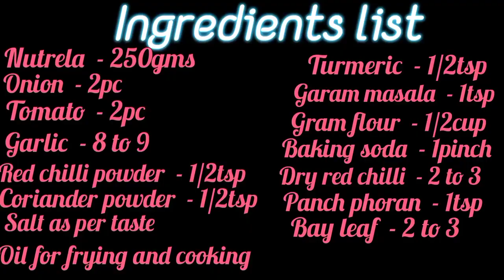जब घर में ना हो कोई सब्जी तो बनाये ये स्वादिष्ट मसाला कोफ्ता करी Soya Kofta Curry